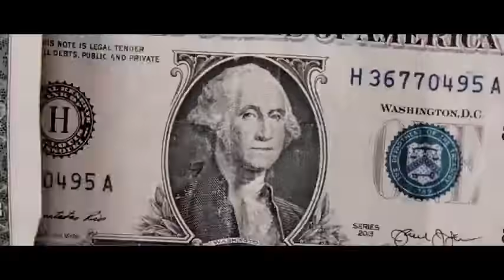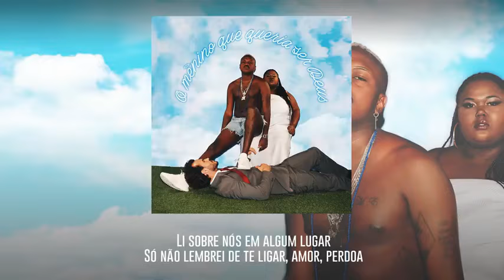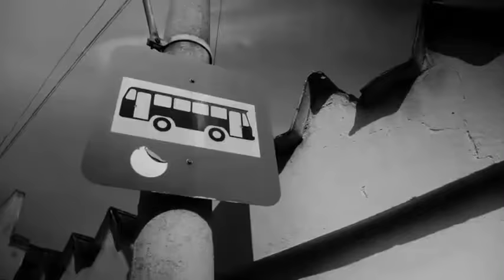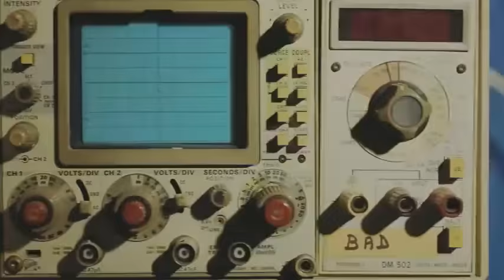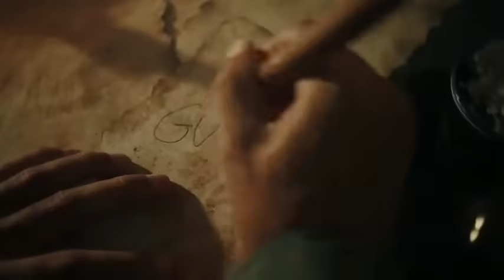SANT - 55 MINUTOS DE MUSICAS ♫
↓↓ -= SÓ AS MELHORES =- ↓↓

0:00  Perfil #9 Eram pra tá
2:15  Ignição
4:00  Frio
5:40  Liberdade
6:10  Coragem
9:04  Poetas no Topo
10:02  Bebeto e Romário
12:25  Bandido
13:06  Hey Jhow
14:17  Sdds Sant
15:20 Glock
16:15  Sodoma
17:44  Vandalism81
18:52  O Que Eu Não Sei
21:11  Ufa
22:20  Magma
23:17
23:54  Introdução Racional
25:18  Rei do Blefe
26:21  Vegano
26:55 Centauros
27:48  Pandora
28:54  Alicerces
29:54  Sem Revólver
31:20  Entre Becos e Vielas
32:53  Ensaio Sobre a Lucidez
34:52 O tempo passou
38:58 OPRES
39:50  O Que Separa os Homem dos Menino
42:51  Ponto de Força
44:21  Leões
45:53  Como Falar de Amor?
46:47  Luna
48:22  Débito
49:04  Máscaras
50:18 Dorflex
53:00  Favela Vive
54:08  Carta aos Meus iguais de Alma